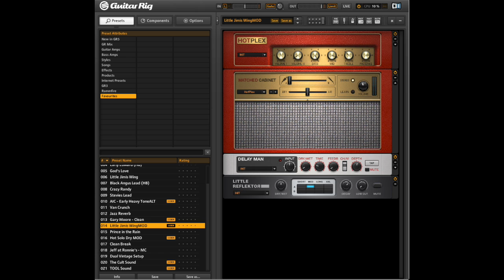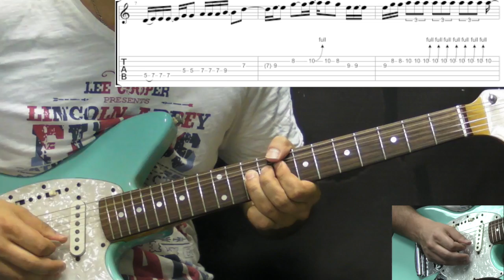Eric Clapton - The Core - Rock Guitar Lesson (w/Tabs)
- Tabs, Backing Tracks, SKYPE Lessons

This is a lesson on How to play "The Core" from "Slowhand" album by Eric Clapton.